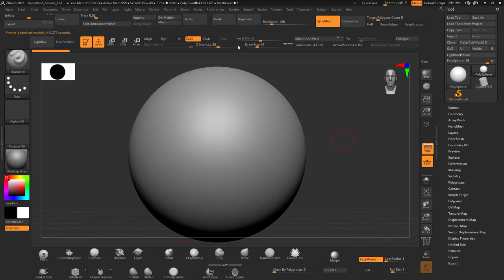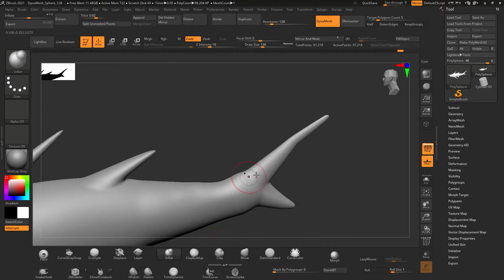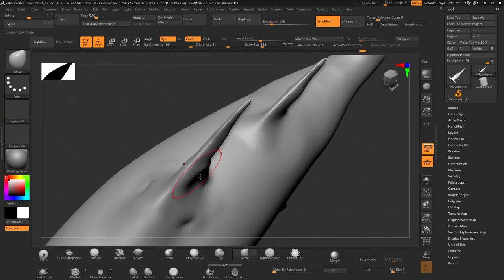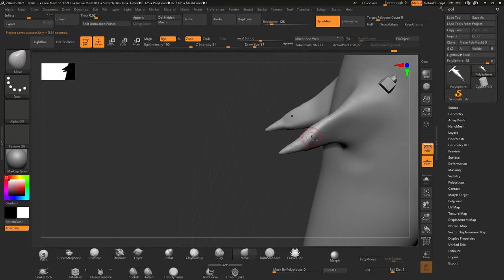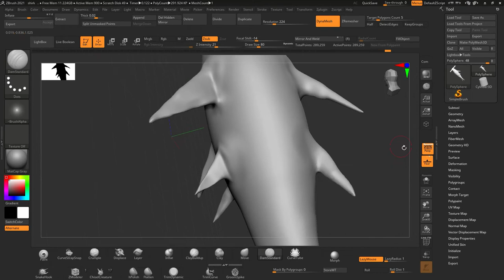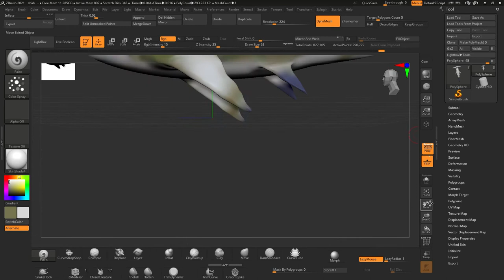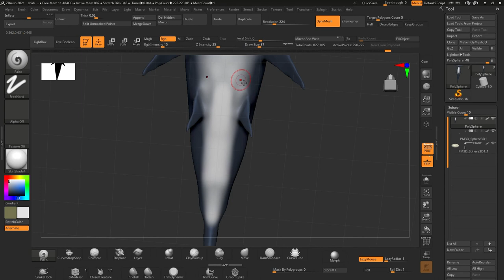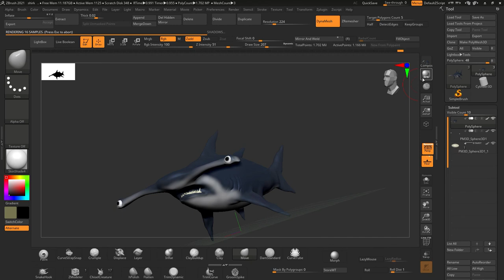HAMMER HEAD SHARK MODELING ON ZBRUSH